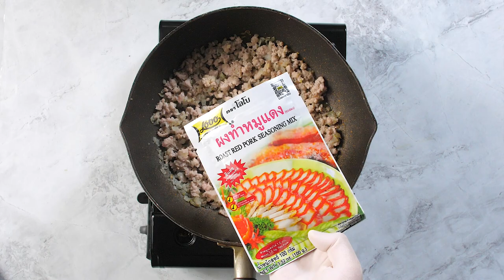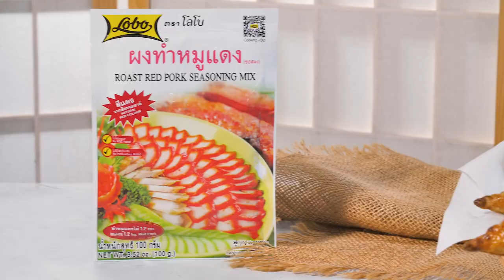พัฟหมูแดง สูตรเด็ดอ.ยิ่งศักดิ์อร่อยล้ำสมัย มีสไตล์ไปกับโลโบ